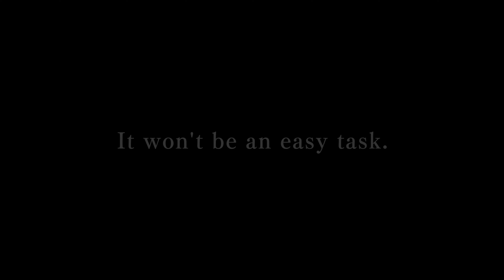Resident Evil 4 for Apple Devices - Official Launch Trailer